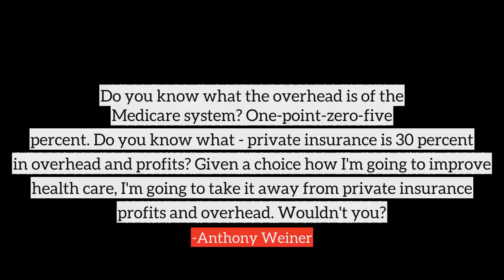Anthony Weiner top Quotes, best quotes from Anthony Weiner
Following are the few quotes from Anthony Weiner, in this video
1) Do you know what the overhead is of the Medicare system? One-point-zero-five percent. Do you know what - private insurance is 30 percent in overhead and profits? Given a choice how I'm going to improve health care, I'm going to take it away from private insurance profits and overhead. Wouldn't you?
2) I've exchanged messages and photos of an explicit nature with about six women over the last three years. For the most part, these communications took place before my marriage, though some have sadly took place after. To be clear, I have never met any of these women or had physical relationships at any time.
3) Listen, if the mayor wants to have a debate about education in this city, I got three words: bring it on.
4) What I am saying is, all health care has a problem with costs. Medicare is growing slower than the private insurance plans. Why? Because of their efficiency. They don't have to give money to shareholders. Why should be defending shareholders?
5) I see a trend here where the President seems to think his job is to count votes and then try to make a deal That's what we in legislatures do. Mr. Obama's job is to travel the country, fight for the values that he cares about.
6) Is Medicare socialism? You want to get rid of Medicare. And a lot of the people against health care do. I want to preserve it and grow it.
7) Sooner or later they are going to live in a New York City where gay marriage is not only legal, but it's common and they don't even notice.